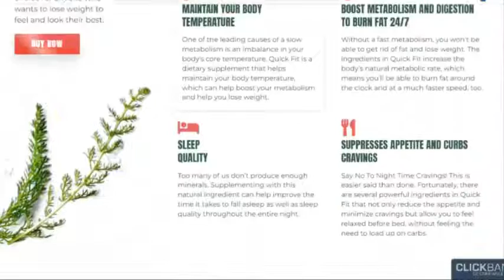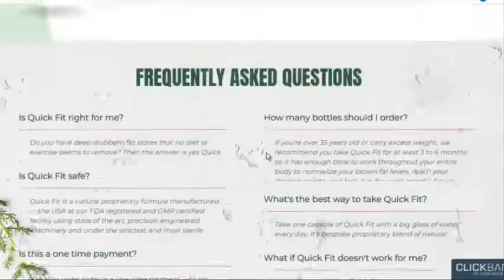QUICK FIT BY MELANIE -quick fit by melanie Review -Nobody Tells You This -quick fit Customer Reviews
QUICK FIT BY MELANIE - quick fit by melanie Review - Nobody Tells You This - quick fit by melanie Customer Reviews

So yes, you can trust the Quick Fit By Melanie Weight Loss, because there are many people having great results with this product, and you can have results as well.  Quick Fit By Melanie is GMP Certified and made in an FDA registered facility, therefore, it has no side effects.
WHERE TO BUY THE QUICK FIT BY MELANIE SUPPLEMENT?

Quick Fit By Melanie is ONLY sold on the official website that is down below in the description of this description, so be careful with the website you're going to buy it from, because if you buy it from another website, can buy a product that is not original and really harm your health or lose your money.

Hello everyone, my name’s Ashley and I'll tell you everything you need to know about Quick Fit By Melanie, created by melanie martinez... so stay with me until the end of this video because I have two really important alerts to make.

The first thing you need to know about Quick Fit By Melanie usa is: be careful with the website you're going to buy it from, because it’s only sold on the official website, and if you buy it from another website, can buy a product that is not original and really harm your health or lose your money.

So, to help you, I left the link to the official website in the description box down below this video.

So, does Quick Fit By Melanie actually work? And the answer is YES! It’s being used by thousands of people who are having incredible results. Quick Fit By Melanie ingredients is a dietary supplement with 100% natural, vegetarian, gluten-free and non-GMO Quick Fit ingredients that will increase your brown fat, speed up your metabolism, reduce your appetite and detoxify your body, giving you more energy, reducing blood sugar levels, controlling cholesterol and making you lose weight in a healthy way and without side effects, having FDA and GMP registration.

So yes, you can trust this product, because there are many people having great results and you can have results as well.

If you do the treatment correctly by taking one capsule of Quick Fit by melanie pills with a glass of water every single morning, you’ll probably see the initial results in the first month and excellent results after 3 months using this product. Because of this, I recommend you buy 3 or 6 bottles of Quick Fit Reviews, that will provide you the sufficient supply to lose weight definitively.

And remember that Quick Fit by Melanie Supplement review is on sale: if you buy Quick Fit the 3 bottle package, you get 1 Quick Fit Drops absolutely free... and if you buy the 6 bottle package, you get 3 Quick Fit Drops absolutely free... It’s really an amazing sale!!

And the last important thing you need to know in this Quick Fit By Melanie reviews 2022 is that you can test the product for 60 days and if you don't see results or if you don't like it for any reason, they will give your money back immediately and without questions. Therefore, you have no risk buying Quick Fit By Melanie pills review.

So guys, I wanted to record this Quick Fit By Melanie Review to alert you to buy the product only on the official website that is down below in the description of this video and to help you to know more about this powerful supplement called Quick Fit By Melanie Costumer Reviews, that can actually make you lose weight in a fast and healthy way.